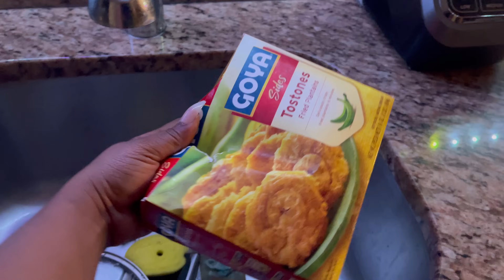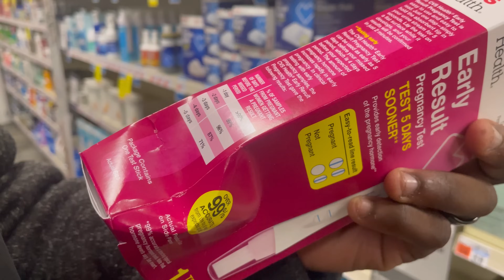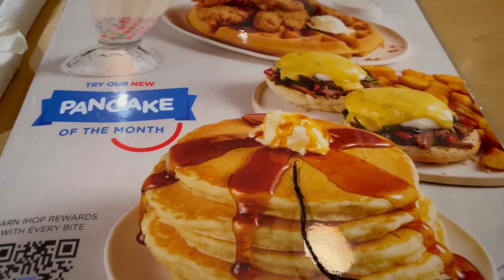VLOG-4JOU AP MONTE DESANN-NOU POKO KA JWENN KAY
Hey guys nan Vlog sa nou pataje anpil bagay ansanm ak nou,nou espere wap enjoy li pa bliye abòne